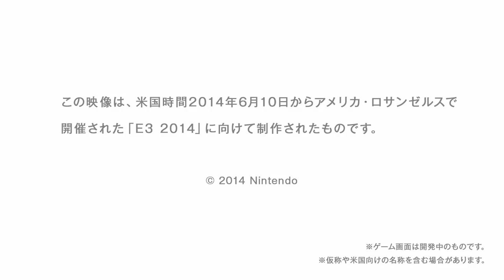Mario Maker(仮称) E3 2014 出展映像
Wii U